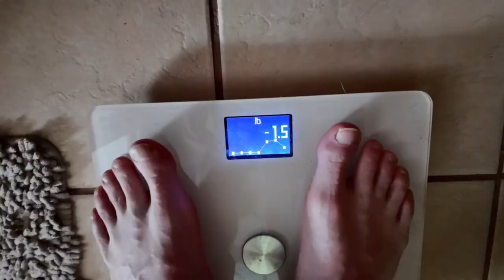Daily D March March 27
Daily Vlog, where we go to Los Angeles to drop of the "golden boys" Hansi and Kash.  After that we check on Stevie and Frankie, the lab "step sisters".